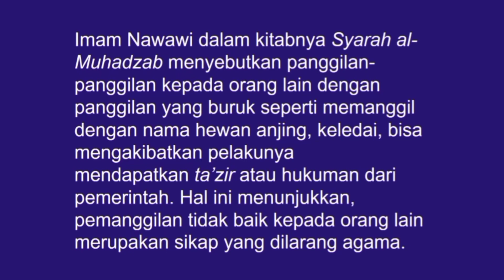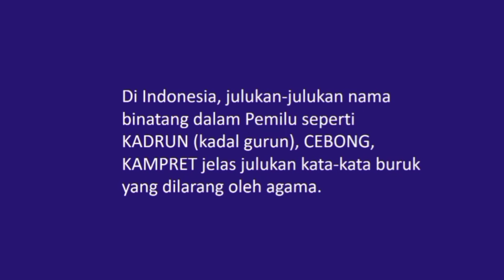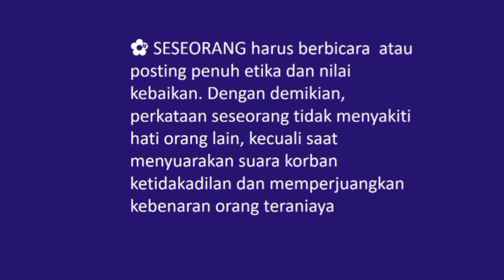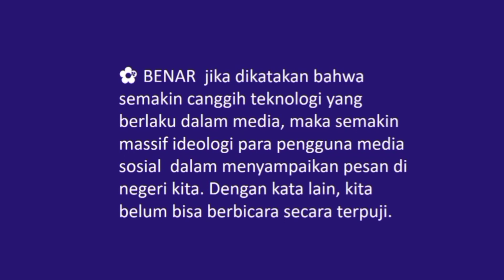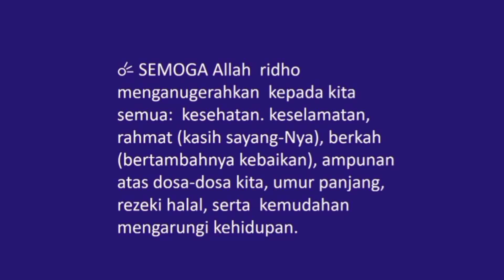JANGAN JULUKI, OLOK-OLOK ORANG LAIN: Cebong, Kampret, Kadrun@yaminhasibuan319